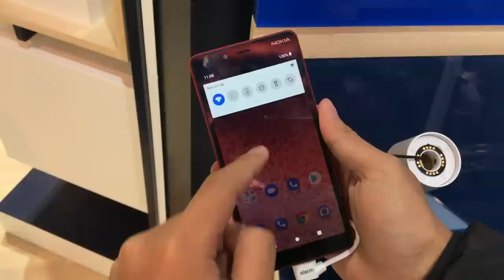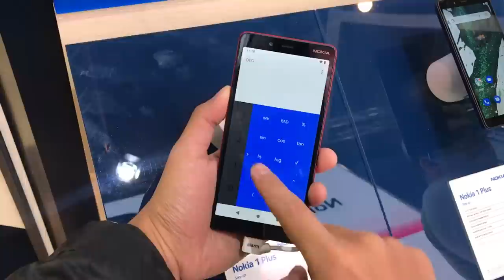Nokia 1 Plus - Telefon Android Go Dengan Skrin Lebih Besar, Mikro-USB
Nokia 1 Plus merupakan peranti Android Go dengan dengan penawaran skrin besar.

Ia didatangkan dengan skrin IPS LCD pada saiz 5.45-inci, cip MediaTek empat-teras, dan ditawarkan dalam konfigurasi 1GB RAM + 8GB/16GB. Ia juga didatangkan dengan sokongan kamera 8MP, kamera hadapan 5MP, bersama kapasiti bateri 2500 mAh.

Segalanya anda perlu tahu tentang Nokia 1 Plus di Malaysia - Harga, prestasi, benchmark, gaming, pubg, fornite, camera, mobile legends, unboxing, review, spec, commercial, release

Pengulas & Suntingan Video:
• Arib Ismail: